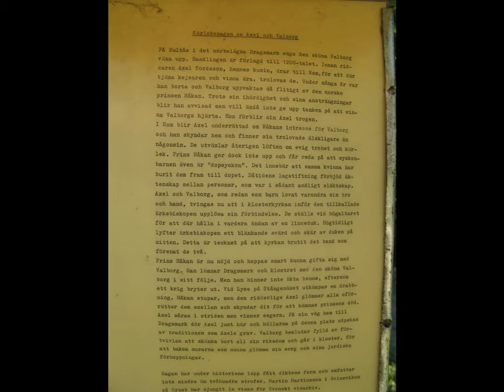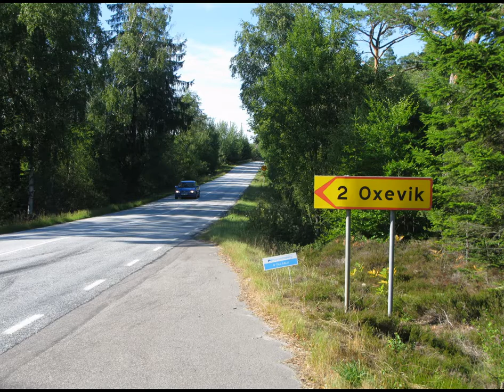Bohuslän-Dalsland 2013 (26): Dragsmark - Oxevik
Biking from Dragsmark to Oxevik in July 2013 during my bike trip in Bohuslän county in Sweden. Looking at the coast, Dragsmark church ruin, a Stone age grave cist and village Oxevik. Music: Medwyn Goodall - Six.